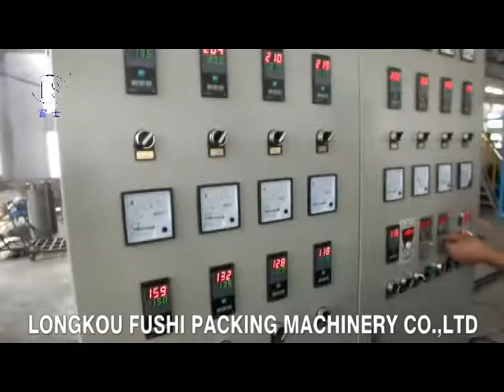PS Foam Sheet Extrusion Line